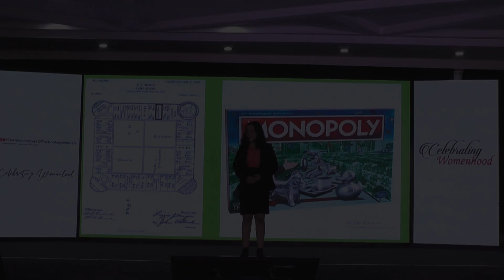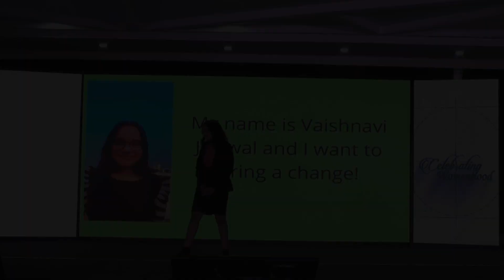Rebooting Perfectionism | Vaishnavi Jaiswal | TEDxChennaiInstituteOfTechnologyWomen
Let’s rewind back to my middle school years, the most popular question that has always been there, “Who do you want to be when you grow up?”

Growing up, the woman who inspired me a lot was the Indian-American Astronaut ‘Kalpana Chawla’. I have always considered her as my role model and wanted to be an astronaut ‘just like her’ and looking up to her it felt safe that if she did it, I can do it too.
Fast forward to high school, I started realizing my love for coding and started acknowledging the fact that I had always been scared to dream of a career in tech because I had no one to look up to, the only names that were said aloud were of White and Asian men.

I also started observing that the coding tutoring organizations in India were always gender-biased with their content, resources, and opportunities.
It was like that everyone is obvious with the fact that the Tech Industry is specifically for boys.
At that point I was just like, “Whoa, okay this does not feel right, nothing here feels right. I don’t know what’s going on” and what I realized was that in an area where tech is so accessible, we’re seeing these really enormous disparities in who is really accessing these opportunities.
 Vaishnavi Jaiswal (she/her) is a motivated rising senior with over three years of demonstrated
research skills and success in developing innovative devices that solve current social and
community problems. Actively combines science, technology, and kindness as a catalyst for social
change and to make a difference in the community. An avid problem solver, who thrives in
collaborating with organizations that promote climate justice, gender equality, innovation, and
creativity. She started her non-profit "Salubrious Organization", in an aim to create a more gender neutral world
and educate, empower and engage women, which has impacted 60,000+ girls across 12+ Countries.
She has also been recognised as 2022 Global Teen Leader, Diana Award Nominee, 2021 Young
Achiever, 2021 Young Activit of the Year and has been featured in Forbes, The Hindu, Times Of India
and Voyage LA Mag for her social activism & innovation journey. This talk was given at a TEDx event using the TED conference format but independently organized by a local community.